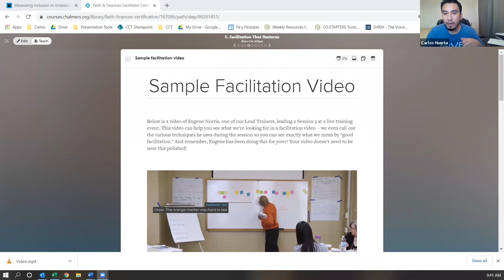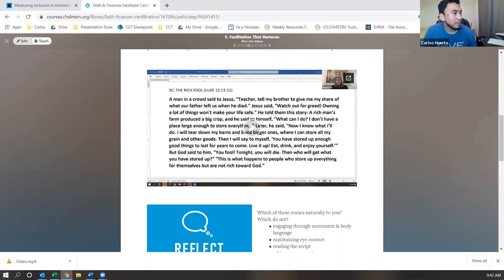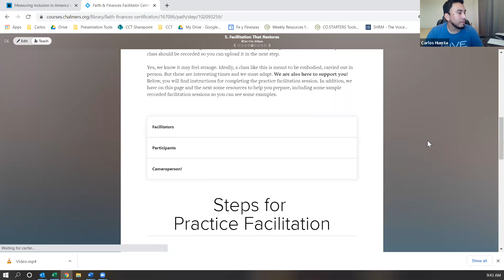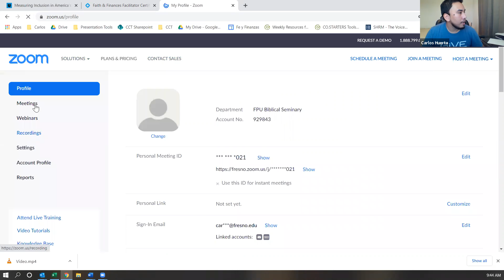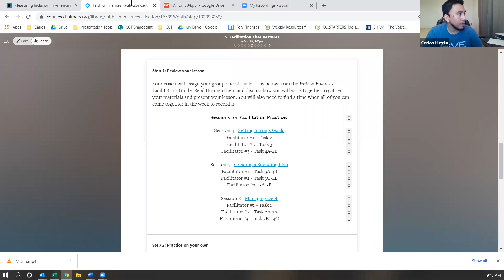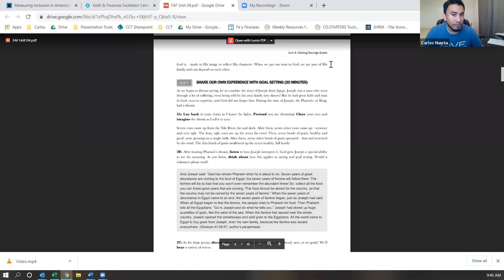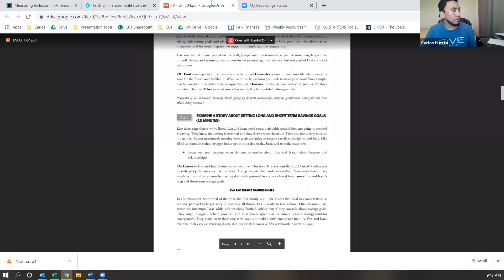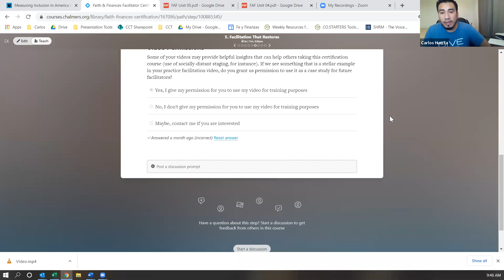F&F Facilitator Training Week 4 Oct 2020